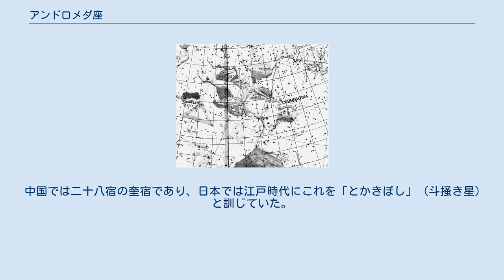アンドロメダ座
アンドロメダ座（アンドロメダざ、Andromeda）は、ペガスス座に隣接している星座。
トレミーの48星座の1つ。
アンドロメダ銀河 (M31) があることで知られている。
 α星、β星、γ星の3つの2等星がある。
以下の恒星には、国際天文学連合によって正式に固有名が定められている。
 その他、以下の恒星が知られている。
 ボーデ星図に描かれたアンドロメダ 王女アンドロメダーは、神話上のエチオピア王ケーペウスと王妃カッシオペイアの娘である。
カッシオペイアが「自分の美貌は海のニュムペー ネーレーイスに優る」と自惚れたことに腹を立てたネーレーイスたちはポセイドーンに訴え出た。
それを聞き入れたポセイドーンは、エチオピアに海の怪物ケートスを遣わし、災害を引き起こした。
困ったケーペウスが神託を立てたところ、「災害を止めるにはアンドロメダーをケートスに生贄として捧げなければならない」とされたため、アンドロメダーは海辺の岩に鎖で縛られ、ケートスに捧げられた。
それを、別の冒険から帰る途中のペルセウスが目撃し、ケートスを倒してアンドロメダーを救った。
その際、剣で切って倒したとする説と、ペルセウスが前の冒険の戦利品として持っていたメドゥーサの首を見せて石にして倒したとする説とがある。
 以後若干の紆余曲折はあったがアンドロメダーはペルセウスの妻となり、6人の子を成した。
後にアテーナーにより天に上げられ、星座になったと言われている。
 中国では二十八宿の奎宿であり、日本では江戸時代にこれを「とかきぼし」（斗掻き星）と訓じていた。